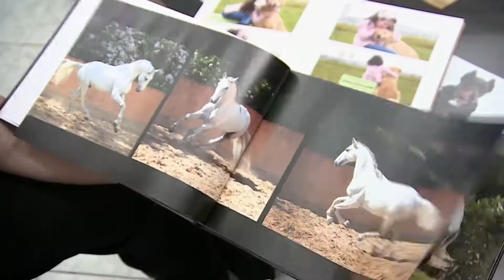Fotografia de Pets em São Paulo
Elayne Massaini, fotógrafa especializada em pets, em São Paulo, mostra como é uma sessão em estúdio, em parque, os lindos álbuns e quadros que produz para o cliente.